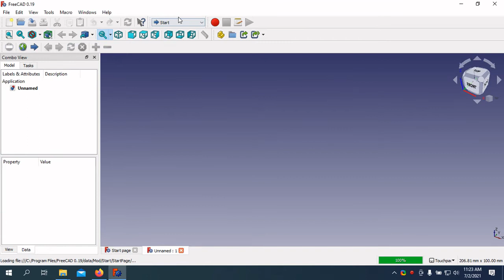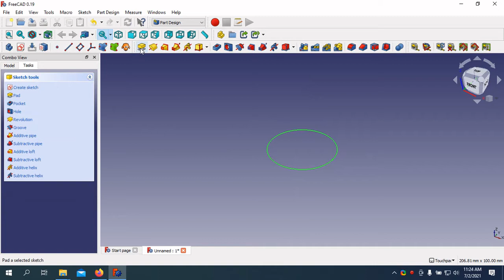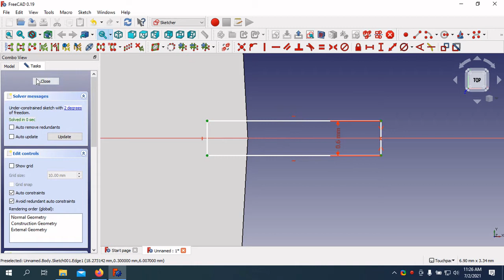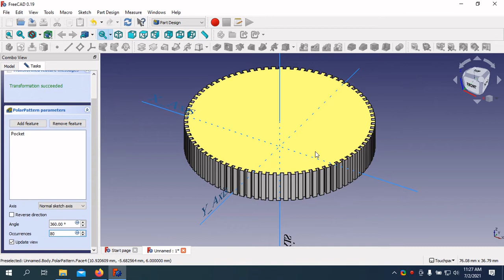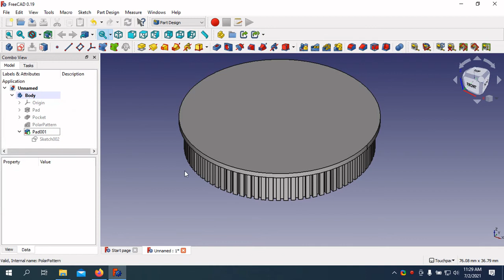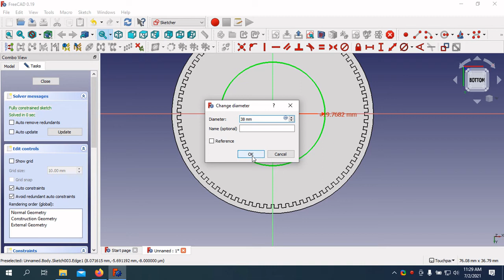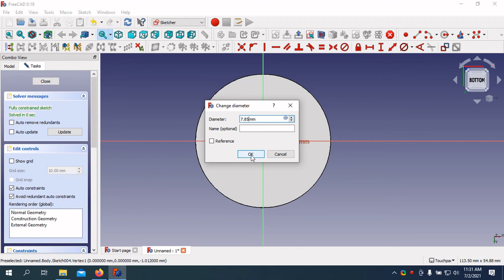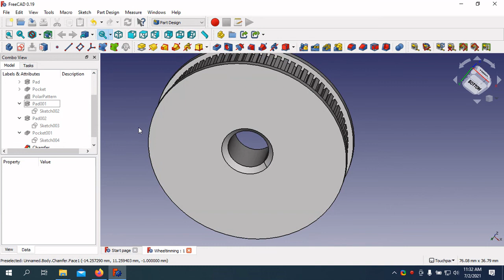FreeCAD 0.19 Tutorial for beginners how to draw timing pulley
FreeCAD 0.19 Tutorial for beginners how to draw timing pulley .Here I have explain simple way to design a timing pulley pulley special for Arduino projects.I have shown the printed product of this design at the end of the video.Thank you.